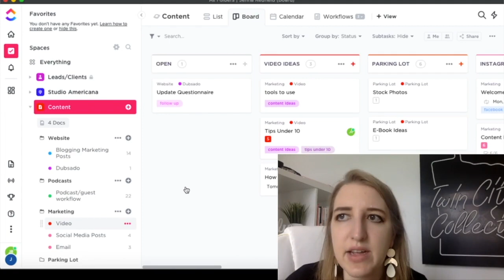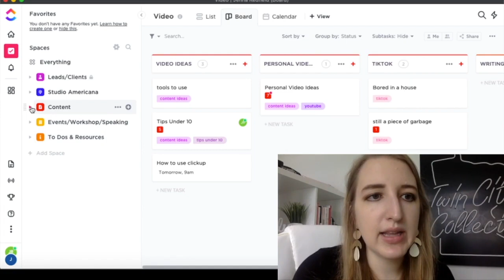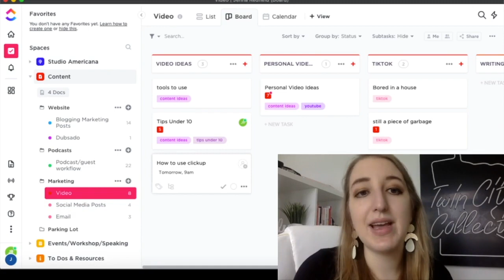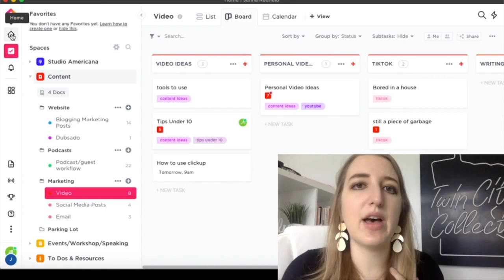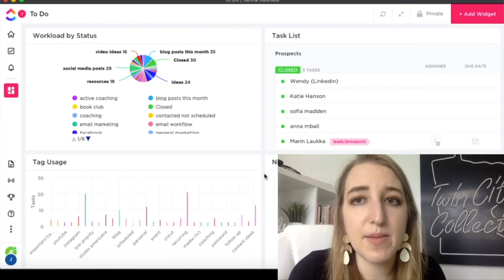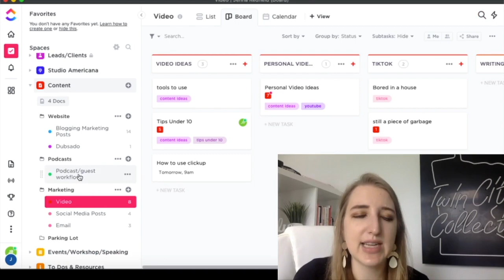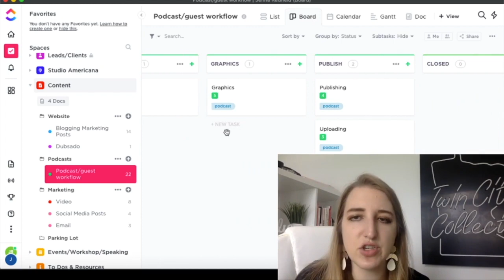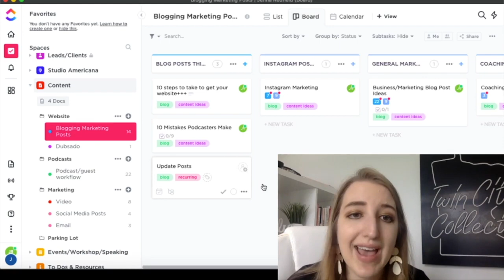Planning & Organizing Content with Clickup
💌 Start Here: Join My Free Substack
Weekly tips on productivity, digital tools, AI, content creation, and digital organization.

✨ Next Step: Go Deeper with My Templates & Course
📘 Notion Foundations Course — $147 (includes my best-selling templates)
📂 Browse individual templates

💡 Need 1:1 Support?
Book an Untangle Clarity Call — a 90-minute session to simplify your offers, funnels, and digital presence.

IG | TikTok | LinkedIn → @jennaredfield